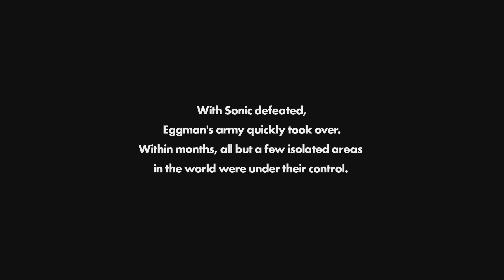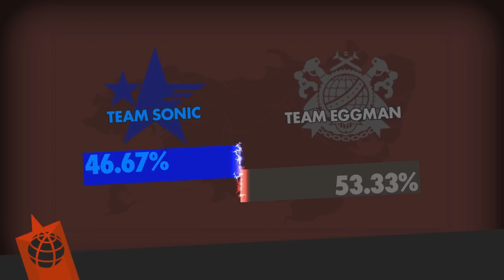A REDENÇÃO do Sonic? Sonic Forces Primeiras Impressões